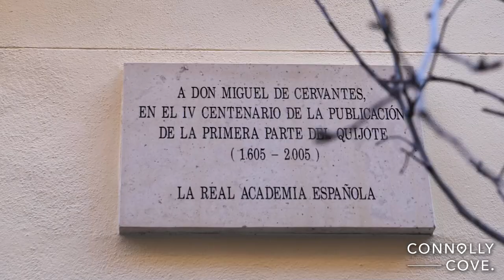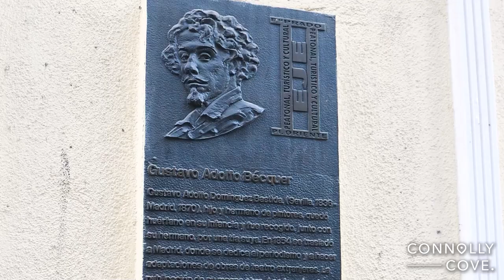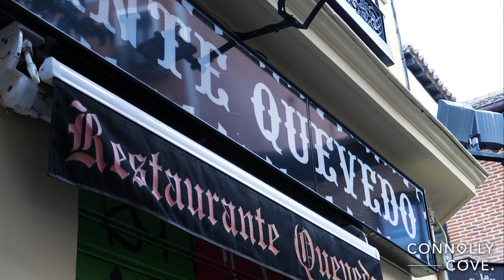Barrio de las Letras (The Literary Quarter) | Madrid | Spain | Places to Visit in Spain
Wander Through Literary History: Exploring Madrid's Barrio de las Letras

Journey back in time and lose yourself in the charming labyrinthine streets of Barrio de las Letras, Madrid's historic Literary Quarter.  This video will be your guide as you explore a neighbourhood steeped in literary heritage, vibrant culture, and a touch of bohemian magic.

A Haven for Literary Giants:
Barrio de las Letras was once the stomping ground of Spain's Golden Age literary giants.  Imagine strolling the same cobbled streets once walked by Miguel de Cervantes, author of Don Quixote, or brushing shoulders with the ghosts of literary legends like Lope de Vega and Francisco de Quevedo.  The video will showcase the former homes of these literary icons, now museums offering a glimpse into their lives and the creative spirit that flourished in this neighbourhood.

Beyond the Classics:
Barrio de las Letras isn't just a place to celebrate the past.  The neighbourhood pulsates with contemporary energy.  Independent bookstores line the streets, offering a treasure trove of new and used books waiting to be discovered.  Quaint cafes spill out onto charming plazas, perfect spots to soak up the atmosphere with a cup of coffee and a good read.  Art galleries showcase the works of local and upcoming artists, adding a vibrant touch to the historic streets.

A Feast for the Senses:
Barrio de las Letras caters to more than just the literary soul.  Indulge in delectable tapas at traditional tabernas, where locals gather to enjoy good food, lively conversation, and the magic of the evening.  Upscale restaurants offer contemporary takes on Spanish cuisine, while hidden courtyards provide a tranquil escape for a leisurely lunch.  The video will highlight some of the neighbourhood's culinary gems, ensuring you don't miss out on the perfect bite.

Step Back in Time at Plaza de Santa Ana:

The heart of Barrio de las Letras is the picturesque Plaza de Santa Ana.  This vibrant square, lined with charming cafes and adorned with a stunning fountain, has been a popular gathering spot for centuries.  The video will showcase the lively atmosphere, perfect for people-watching and soaking up the essence of Madrid.

Planning Your Literary Adventure:

Barrio de las Letras is conveniently located in central Madrid, making it an easy stop on any Madrid itinerary.  The video will provide information on how to get there, recommend specific places to visit, and offer tips for navigating the charming streets.

Barrio de las Letras promises an enchanting journey through Madrid's literary heritage, bustling with contemporary life.  So grab your favourite book, put on your walking shoes, and get ready to experience the magic of this historic neighbourhood. Watch this video and discover why Barrio de las Letras should be your next stop in Spain!